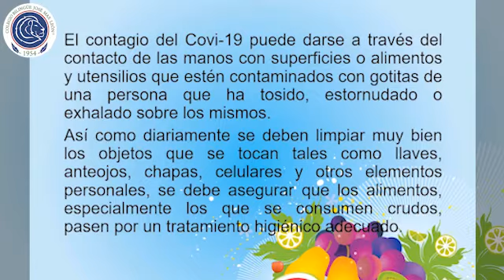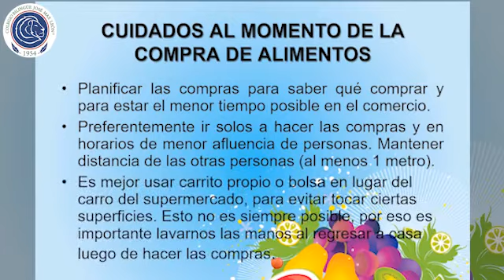Leonistas en casa – Receta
¡Bienvenidos a Leonistas en casa! Con nuestro Chef Jairo Aristizábal, compartiremos con ustedes la receta de una deliciosa hamburguesa con plátano. Esperamos que la disfruten mucho.